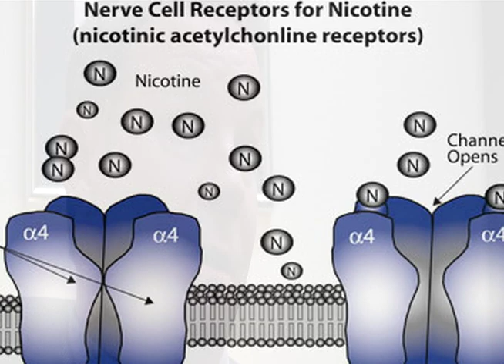Drug Addiction: Why do people relapse?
At La Jolla Recovery, we specialize in working with "chronic relapsers."  In this video, Dr. Sean O'hara will explain why people relapse and what can be done in terms of relapse prevention.  This is a short, educational piece that looks at relapse from a medical perspective.